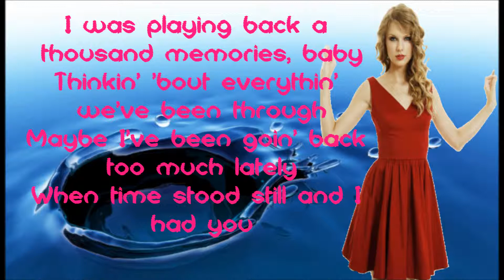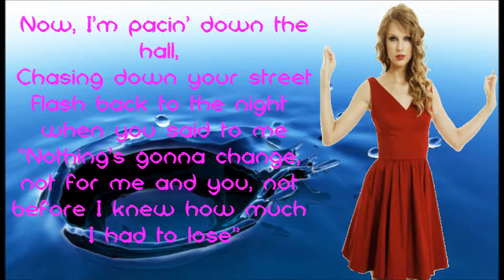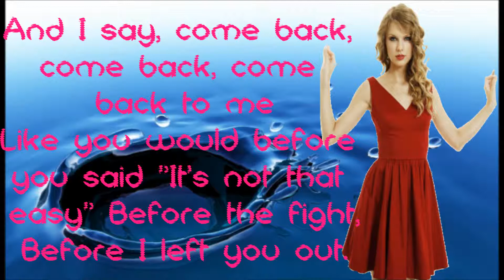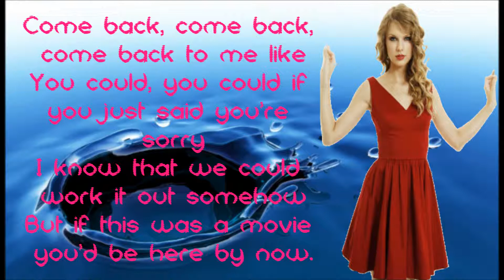Taylor Swift - If This Was a Movie Lyrics [NO PITCH CHANGE]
If this was a movie lyrics